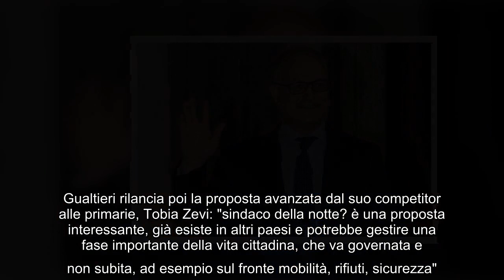Scuole aperte e sindaco della notte, il piano Gualtieri per Roma